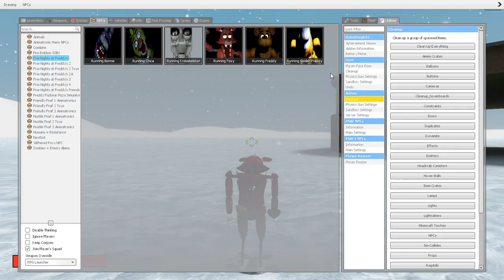Sharp Teeth of Foxy, Not a Dracula!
Made on November 23, 2015.